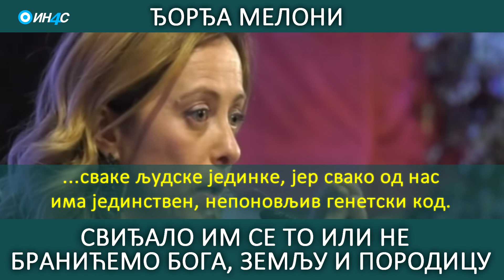Ђорђа Мелони: Свиђало им се то или не, бранићемо Бога, земљу и породицу.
ИН4С Национална ТВ - Добродошли!

Будућа премијерка италијанске владе, Ђорђа Мелони, дошла је власт заговарајући поред осталог очување националног, вјерског, родног и породичног идентитата, управо онога због чега су просрпске партије и Српска православна црква у Црној Гори били предмет немилосрдног шиканирања од стране политичара ДПС-а и њихових дворских послушника, СДП-а, СД-а као и дијела НВО-а које су финасиране од стране ЕУ и САД.

Видео снимак је из обраћања Ђорђе Малони на 13. свјетском конгресу о породици у Верони, Италија, 03.2019.